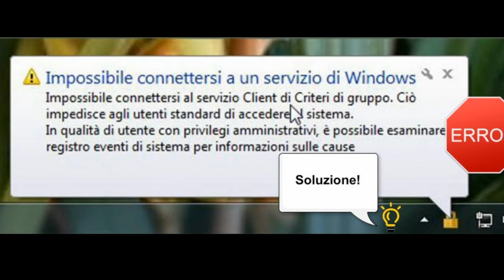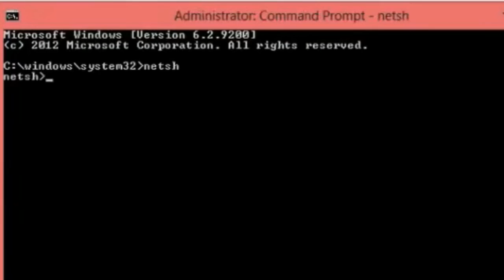Come risolvere: "Impossibile connettersi a un servizio di Windows"